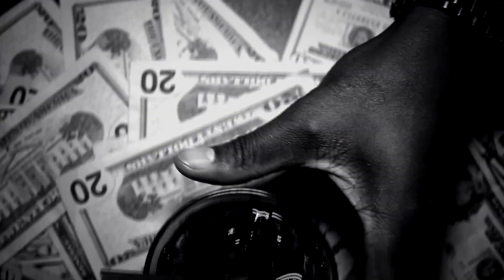Kokomo City - Official Trailer (2023) Daniella Carter, Koko Da Doll, Liyah Mitchell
In the wildly entertaining and refreshingly unfiltered documentary KOKOMO CITY, filmmaker D. Smith passes the mic to four Black transgender sex workers in Atlanta and New York City – Daniella Carter, Koko Da Doll, Liyah Mitchell, and Dominique Silver – who unapologetically break down the walls of their profession. Holding nothing back, the film vibrates with energy, sex, challenge, and hard-earned wisdom.